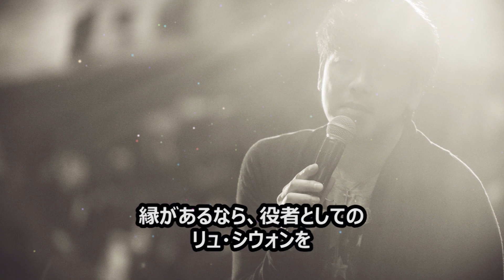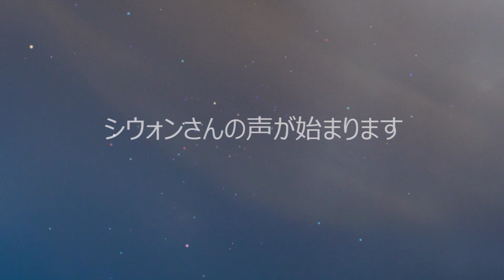【Remember RyU_52】 2018年 Japan Fan Meeting 「Haru no Koe(春の声)」 02話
【2022年日本ファンミの情報】

2022年9月27日(火)
大阪八尾市文化会館

2022年9月29日(木)
さいたま文化センター

今までのように昼と夜の1日2回公演！

6月発送予定のファンクラブ会報誌にて
ご予約いただけます❤